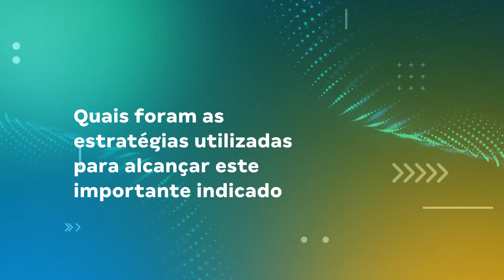Educação e Desenvolvimento - Amparo de São Francisco - Colégio Estadual Manoel Joaquim de O. Campos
Os alunos de um dos menores municípios sergipanos sabem o que a Educação pode proporcionar. Por isso, enfrentam desafios dia após dia, na esperança de realizar o sonho que alimentam a cada passo.